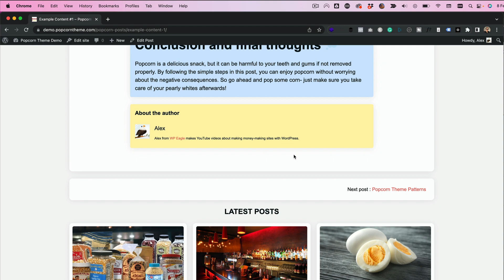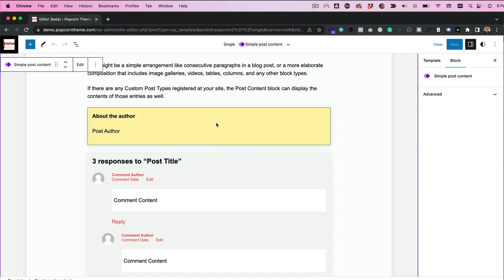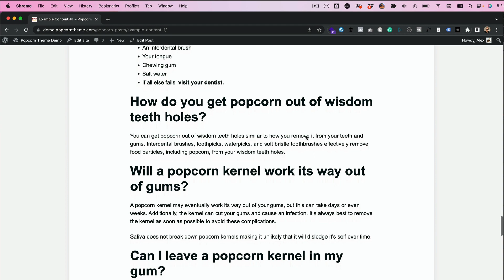How to remove the Author Box from posts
A quick tutorial on how to use the site editor to remove the author box.